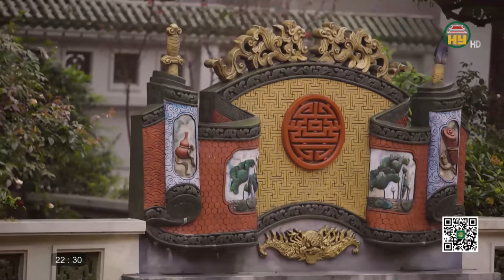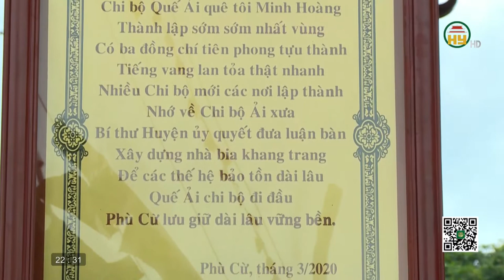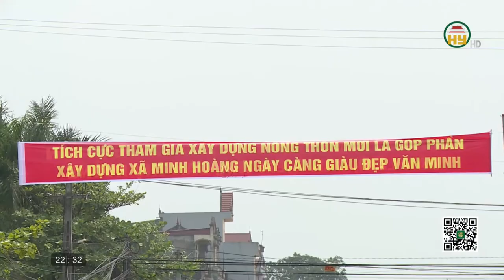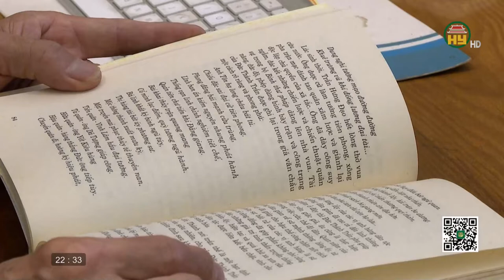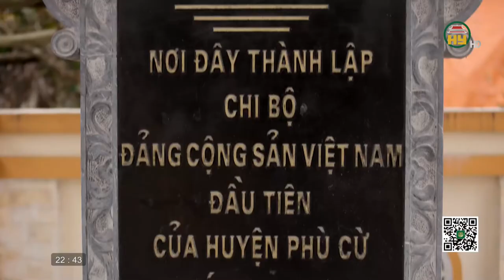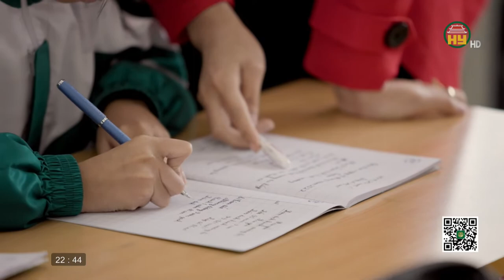NSƯT Việt Thắng với tác phẩm: Minh Hoàng khúc hát quê hương